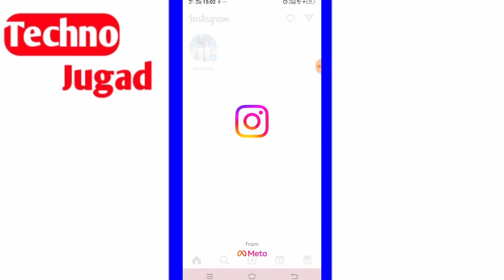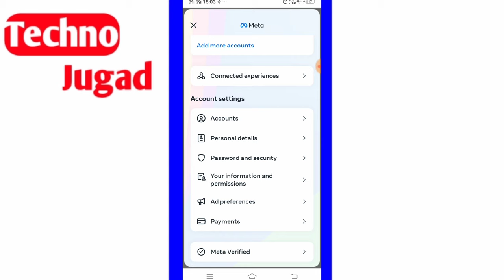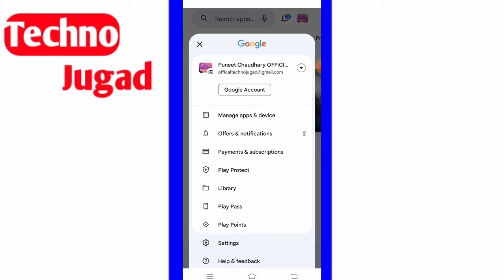instagram meta verified subscription cancel kaise kare |how to cancel meta verified subscription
instagram meta verified subscription cancel kaise kare
how to cancel meta verified subscription